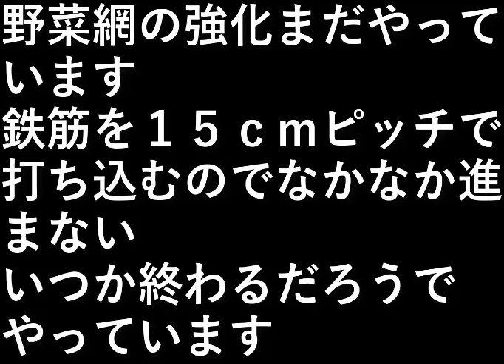野菜網強化２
野菜網の強化まだやっています。

鉄筋を１５ｃｍピッチで打ち込むので
なかなか進まない。

いつか終わるだろうでやっています。

設備屋の適当田舎暮らし